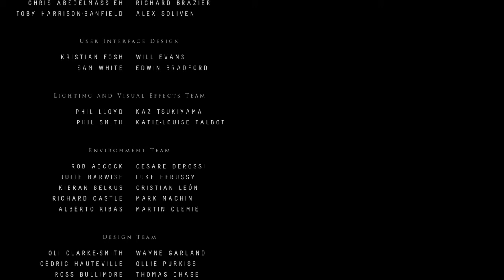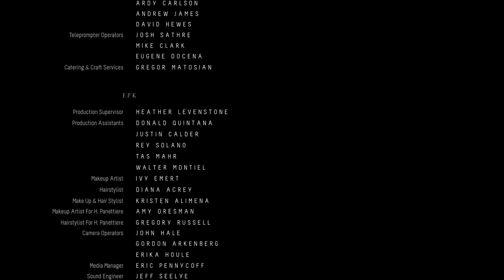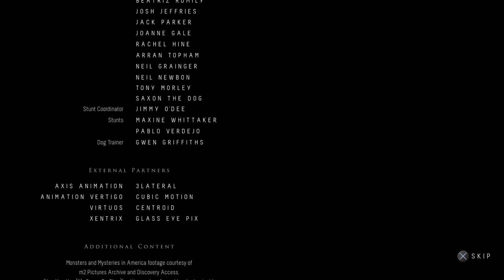Until Dawn Walkthrough Gameplay Part 10 - Repentance - Khatarnak Bhutiya Story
Until Dawn Walkthrough Gameplay Part 10 includes a Review and Story Mission 1 of the Single Player for PS4.
This Until Dawn Gameplay Walkthrough will include a Review, the Full Story, all Character Missions, Butterfly Effect, Totems, The Twins, Mystery Man,
1952, All Choices and all Endings of the Single Player.

Until Dawn is an adventure survival horror video game developed by Supermassive Games and published by Sony Computer Entertainment for the PlayStation 4.
It was originally scheduled to be released on the PlayStation 3.

In 2013, ten friends, Sam (Hayden Panettiere), Mike (Brett Dalton), Josh (Rami Malek) and his twin sisters, Beth and Hannah (Ella Lentini),
Ashley (Galadriel Stineman), Chris (Noah Fleiss), Matt (Jordan Fisher), Emily (Nichole Bloom), and Jessica (Meaghan Martin) are gathered together at
the Blackwood Mountain Ski Lodge for their annual winter getaway.
When eight friends become trapped on a remote mountain getaway gone wrong, things quickly turn sinister and they start to suspect they aren’t alone.
Every choice you make while playing as each of the eight friends – even the seemingly trivial ones will carve out your own unique story.
Your actions alone determine who survives until dawn.